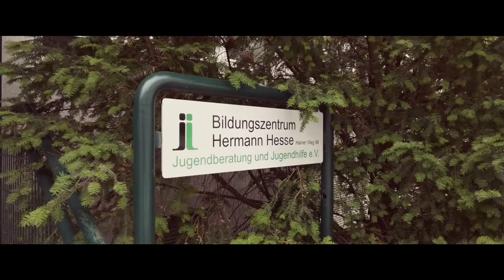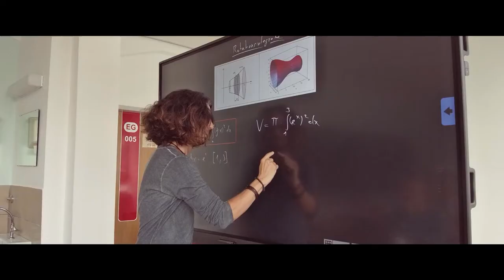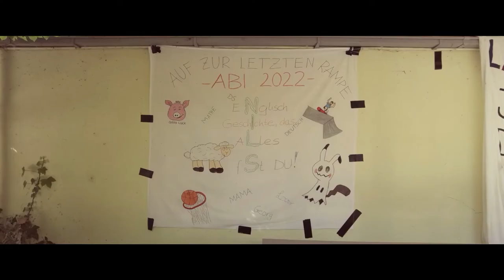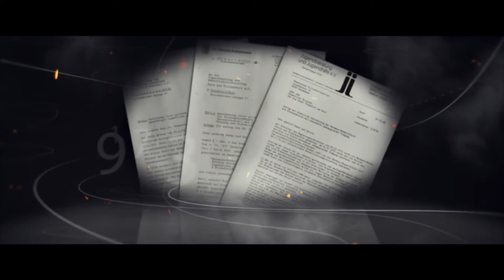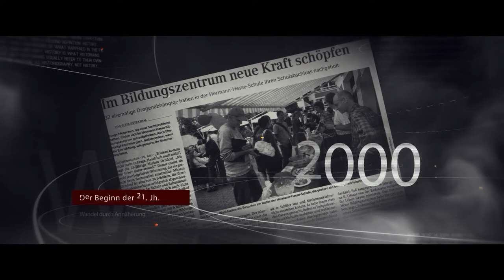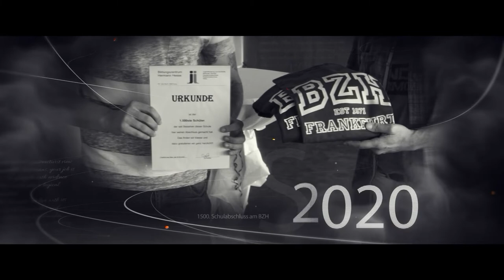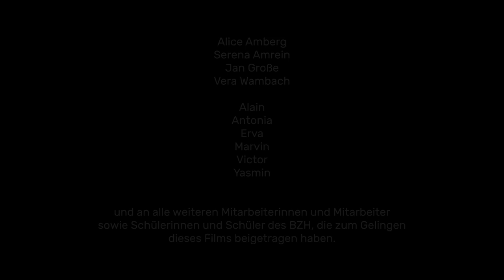Das Bildungszentrum Hermann Hesse - die Schule für neue Chancen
Anlässlich unseres 50-jährigen Jubiläums haben wir einen eigenen Film produziert, der das BZH heute und in seiner Geschichte zeigt.